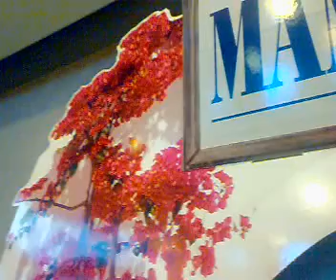Mamma Mia! La Pelicula Anuncio tridimensional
Aqui tienen el video que grabe de la publicidad de la pelicula en un cine aqui en Guadalajara